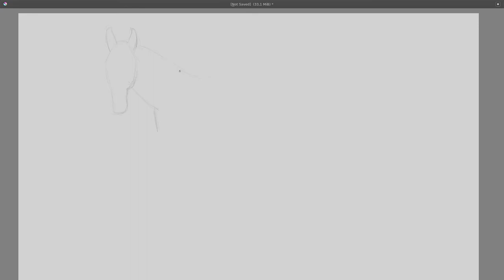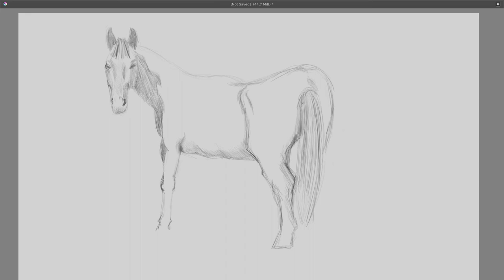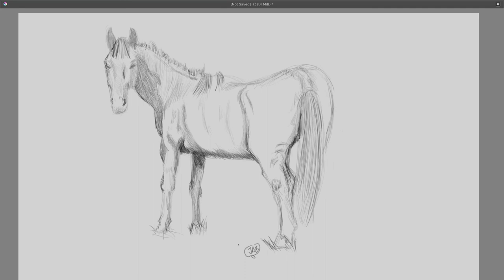Speed sketching #11: horse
Sketching with Krita + Huion

 JAB-2020